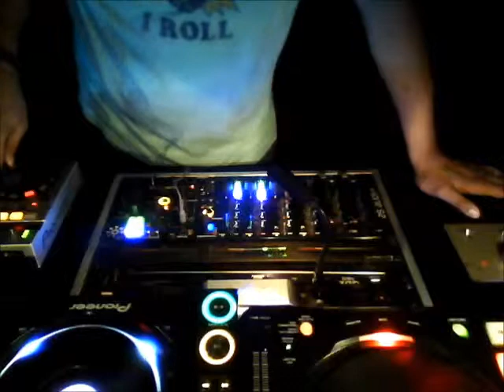The hotspot with Glenn Sound Studio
Souful house dance party